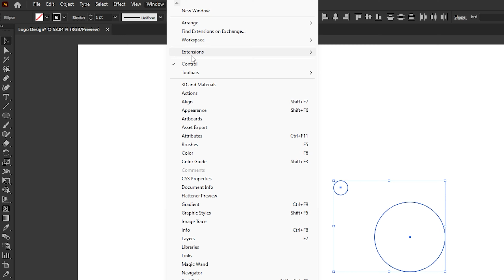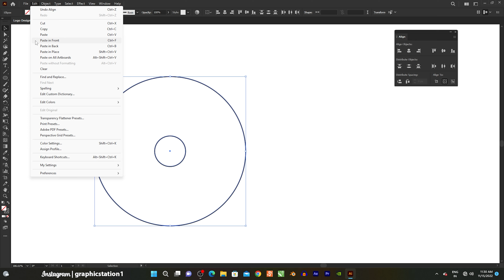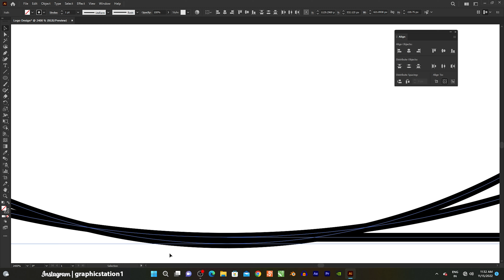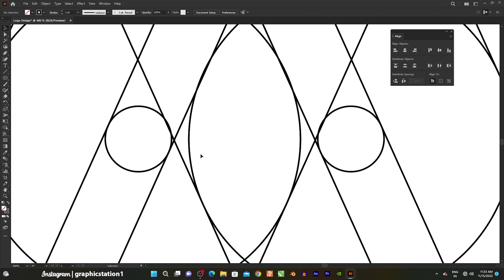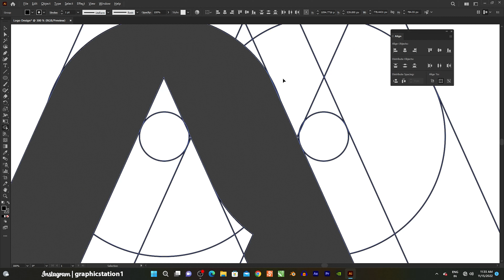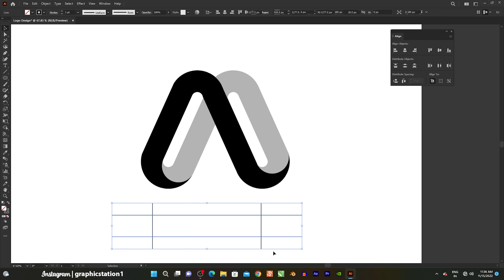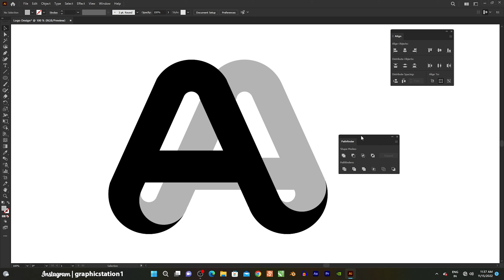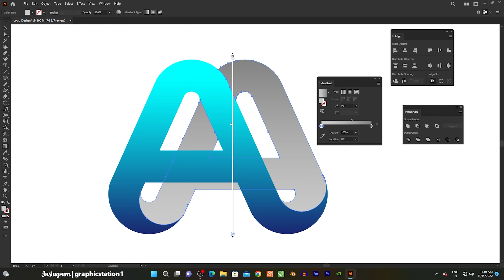Logo Design Super Easy Techniques For Experts & Beginners - Adobe Illustrator Tutorial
Hey guy's
In This Video I am going to Show You How to Design A 3D Modern Logo in Adobe Illustrator Tutorial For Beginner's - Step By Step